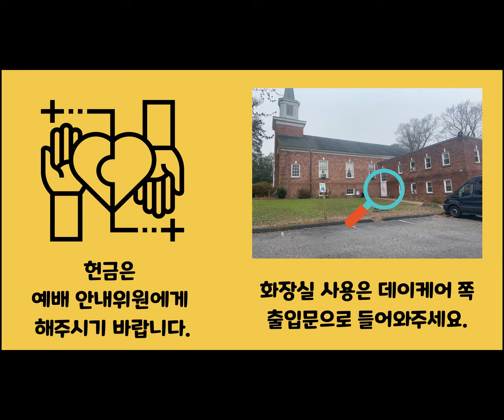에덴감리교회 드라이브 인 예배 안내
Drive-in worship